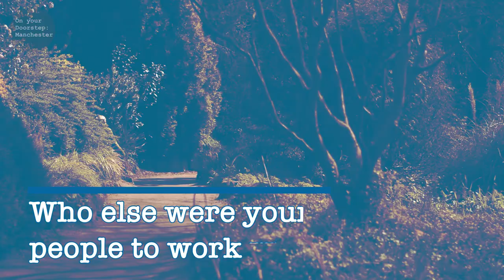On My Doorstep Episode 1 Phil Mealey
Welcome to the first of our new series of short programmes called ‘On My Doorstep’. We’ve asked some well known Mcr faces to take us to their favourite walking spot in Greater Manchester and take us on a walk down memory lane. Here, Phil Mealey, known for his work on The Royle Family and Early Doors, shares his career highlights, favourite walking spots and mental health tips. Thank you Phil for taking the time to walk and chat and share your stories.